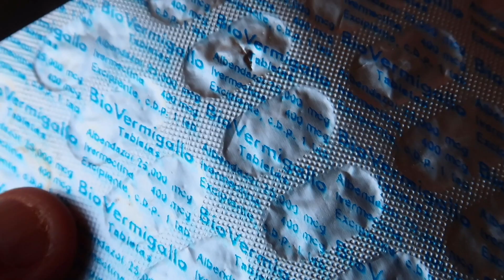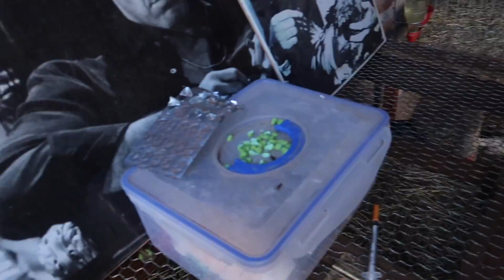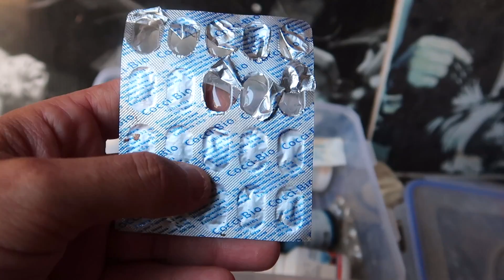Tips para una buena pelecha Ep. 38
Comenzar asi la pelecha me ha dado muchos y muy favorables resultados espero a ustedes les funcione tanto como a mi